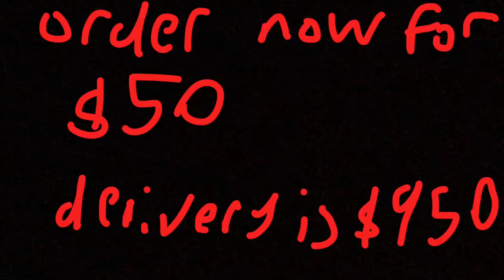Jeffers the flying bathtub